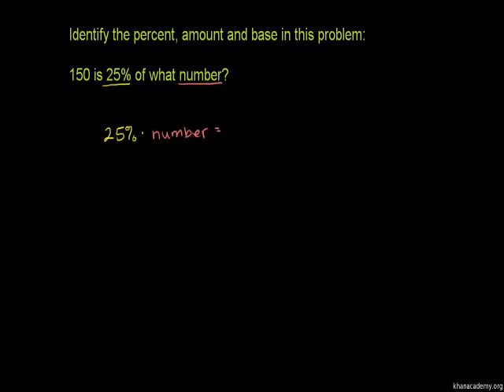Identifying Percent Amount and Base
u5_l2_t1_we1 Identifying Percent Amount and Base